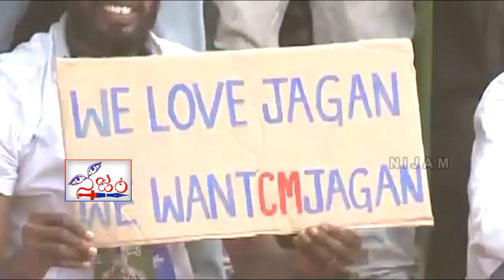కట్టె కాలే వరకూ జగనన్న వెంటే || MLA Pushpa Sri Vani Emotional Speech || Nijam Media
Watch కట్టె కాలే వరకూ జగనన్న వెంటే || MLA Pushpa Sri Vani Emotional Speech || Nijam Media